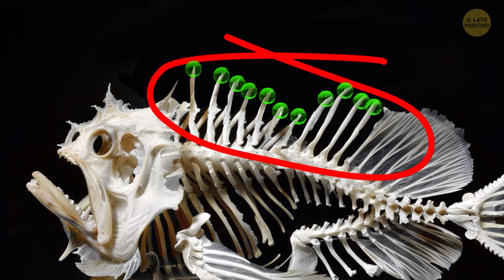Creature marine che possono rovinare la tua gita in spiaggia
Mentre ti prepari per la tua prossima avventura in riva al mare, è importante essere consapevole delle creature marine che potrebbero interrompere la tua gita sulla spiaggia. Un esempio notevole è il pesce vampiro, una specie affascinante ma imponente che esiste da incredibili 470 milioni di anni. Questi antichi pesci possono essere piuttosto intimidatori con le loro abitudini parassitarie. Inoltre, le meduse sono una minaccia comune; le loro punture possono causare notevole disagio e perfino gravi problemi di salute. Gli ricci di mare sono un altro pericolo da tenere d'occhio, poiché le loro spine affilate possono causare dolorose ferite.